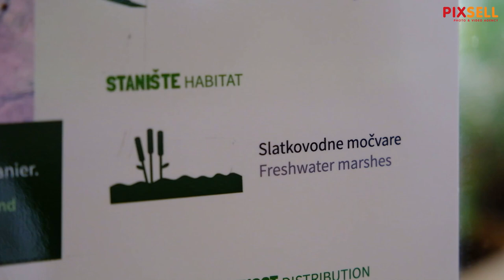Međunarodni dan močvarnih staništa u zagrebačkom Zoološkom vrtu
Međunarodni dan močvarnih staništa obilježio se u Zoološkom vrtu grada Zagreba. Posjetitelji Tropske kuće mogli su naučiti više o močvarama i životinjama koje tamo žive kroz edukativni program.